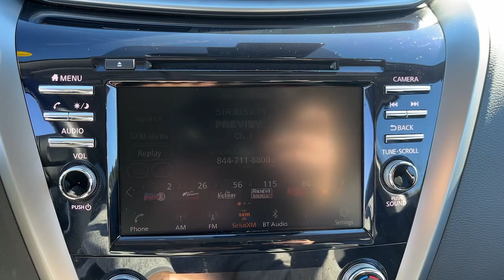2023 Nissan Murano SV Fairfield, Norwalk, Bridgeport, Westport, Stratford CT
Pre-Owned 2023 Nissan Murano SV available at Miller Nissan located in 930 Kings Highway East, Fairfield, CT, 06825. Servicing the Fairfield, Norwalk, Bridgeport, Westport, Stratford area.